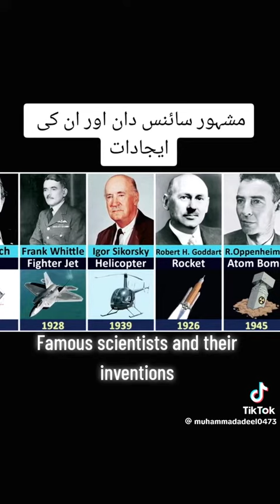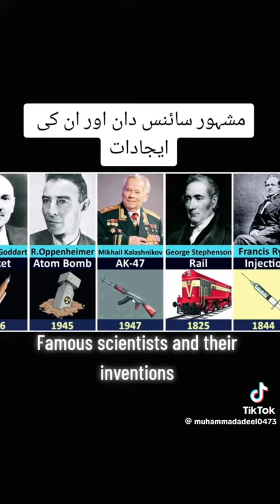Subscribe my channel for more information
Hello gayz if you like my video so plz like my channel & support me thanks you